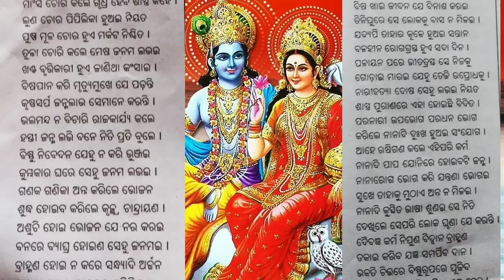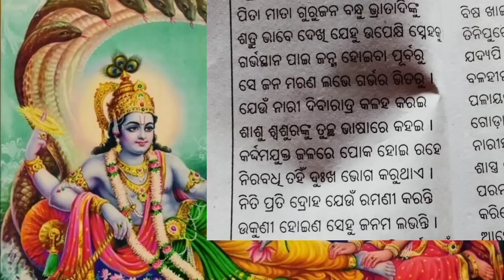କେଉଁ ପାପ କଲେ କେଉଁ ରୋଗ ହୁଏ । କେଉଁ ପାପ କଲେ କେଉଁ ଜନ୍ମ ମିଳେ। Garuda puran l Garuda puran katha l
ସମସ୍ତଙ୍କୁ ମୋର ନମସ୍କାର I ଏହି ଚ୍ୟାନେଲକୁ ଆପଣମାନଙ୍କୁ ସ୍ଵାଗତ ଆନ୍ତରିତ ଅଭିନଦନ। ଆଜି ଆମେ ଜାଣିବା କେଉଁ ପାପ କଲେ କେଉଁ ରୋଗ ହୁଏ । କେଉଁ ପାପ କଲେ କେଉଁ ଜନ୍ମ ମିଳେ।